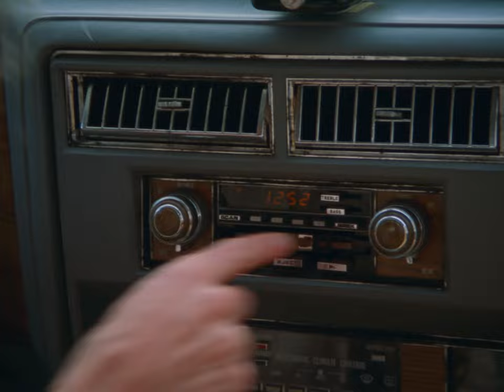MICO - lie lie lie [official video]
starring
nerd mico – MICO

crew credits
director of photography – tristan cm

song credits
written and co-produced by MICO
produced by beardy, mandicimo, nanimal, & sensu

lyrics:

[verse 1]
i think the hardest part
was the acceptance that i let you slip in
and maybe i could fall
but just try to remember who surrounded you
from all the heaps of fallout
new to war?
well maybe i could give a tour
'cause when you said it wasn't much
a single call

[pre-chorus]
well, how do i take your word well over his?
yeah, how do i take it for less than it is?
tore down the walls, tried my best to let you in
yeah, how was i supposed to know what you hid?
whatcha hid
yeah, i know i
shouldn't get jealous, but the caller with the heart eyes
it gets me hellish, try to look at it through my eyes
the thought of you with him is tearing out my insides
(don't ya lie, lie, lie)

[chorus]
waiting, knowing there's no staying
can't remember why i tried
so don't you lie, lie, lie, 'cause you're running out of time
'til it comes down
i'll give myself the rundown
now you're thinning out the ice

[verse 2]
i thought the hardest part
would be accepting that i fell for the show
but now that i know why
it's been getting easier to let go of
all the wasted years, the wasted tears that fell
when i was tryna figure out
what all the distance meant, the sentiment
all gone